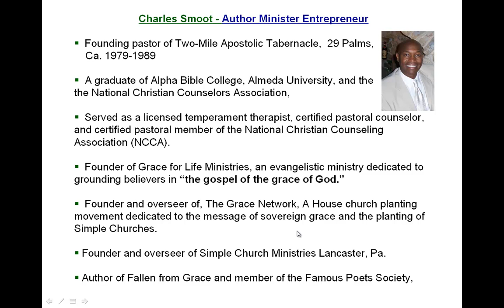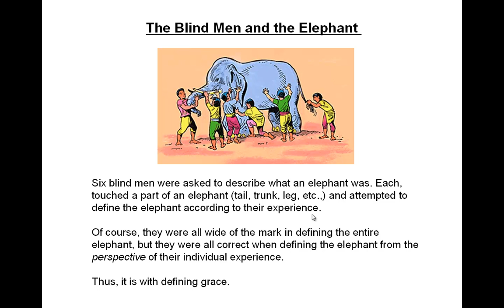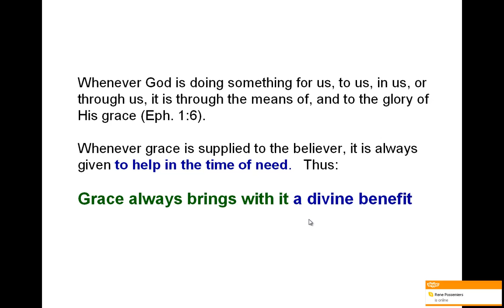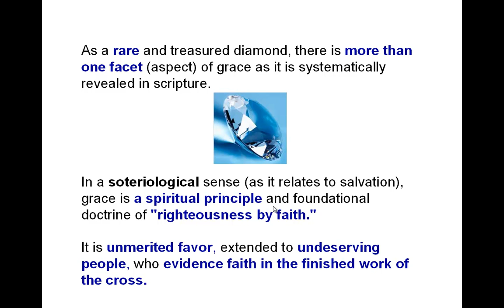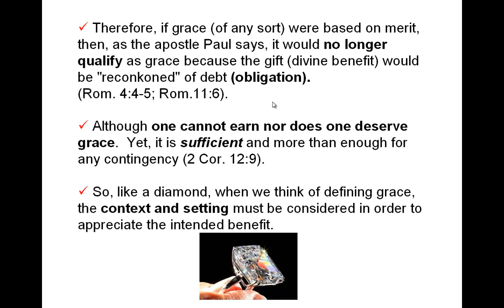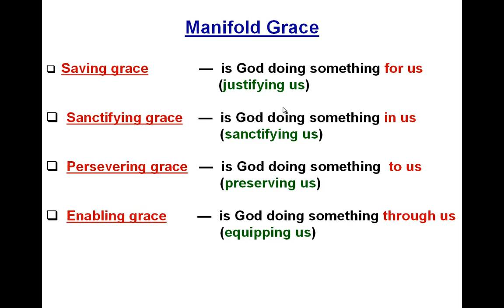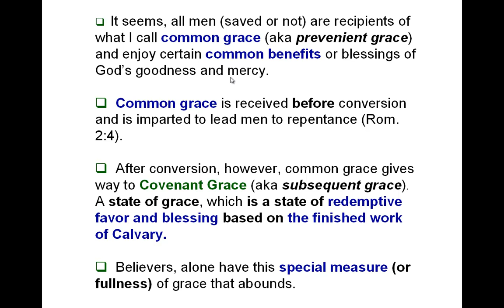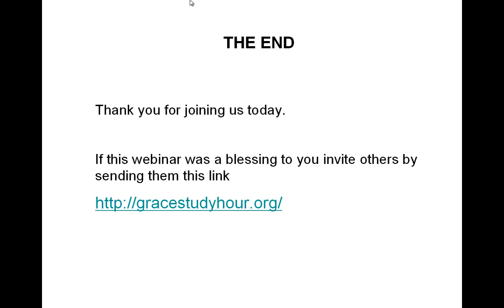What Is This Thing Called Grace?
brings you this inspiring webinar teaching on God's manifold grace.  As a rare and treasured diamond, there is more than one facet (aspect) of grace as it is systematically revealed in scripture.